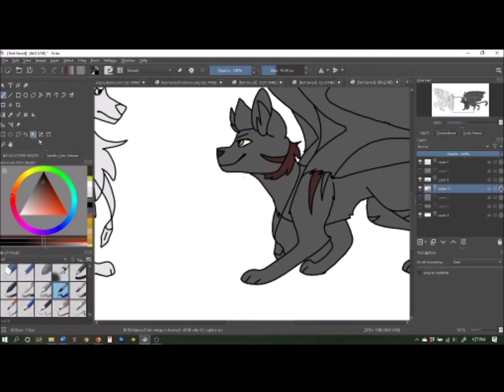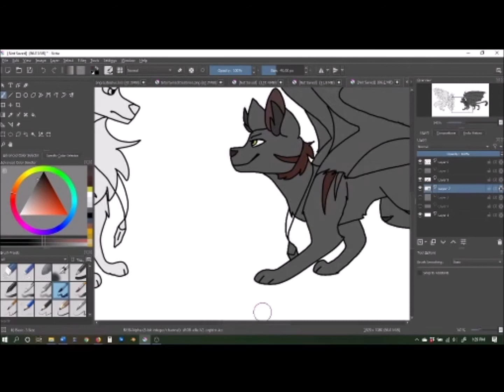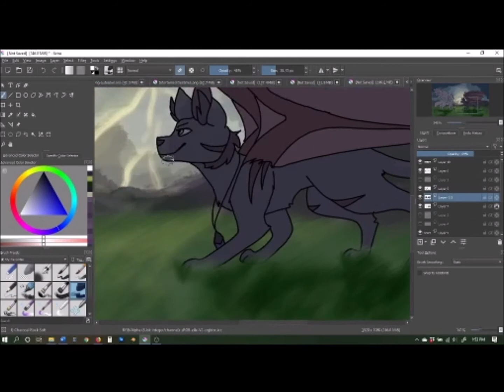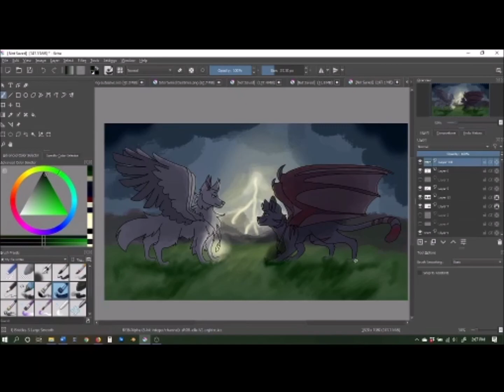Opposing Elements II Speedpaint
Drawn in Krita, recorded in OBS Studio, and edited in Windows Movie Maker.